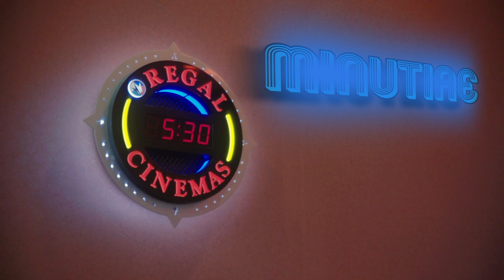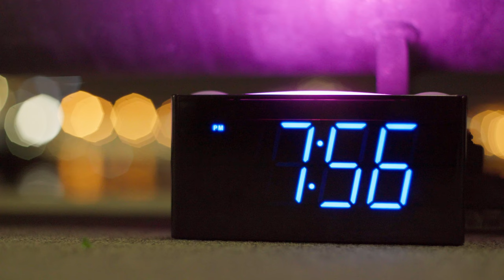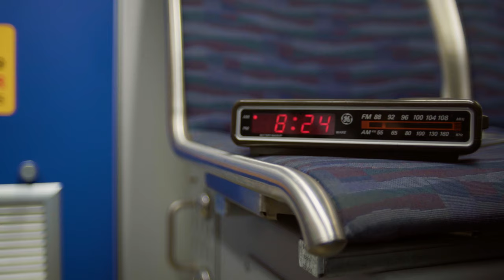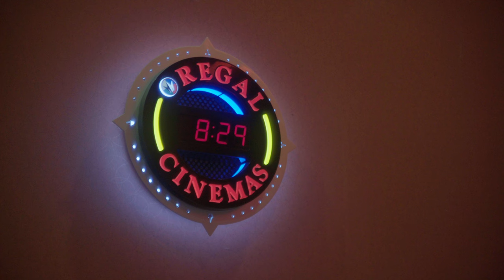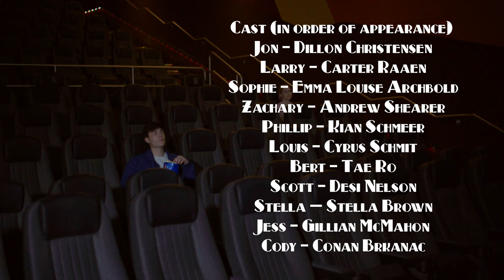minutiae - Short Film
A lone, apathetic man goes to see a film at the theater but realizes they've misplaced something important. This leads them on an unorthodox journey, retracing their steps through the city.

Cast (In order of appearance):

Jon – Dillon Christensen
Larry – Carter Raaen
Sophie – Emma Louise Archbold
Zachary – Andrew Shearer
Phillip – Kian Schmeer
Louis – Cyrus Schmit
Bert – Tae Ro
Scott – Desi Nelson
Stella — Stella Brown
Jess – Gillian McMahon
Cody – Conan Brkanac

Director: Dillon Christensen
Writers: Dillon Christensen, Kian Schmeer, Tae Ro
Producer: Kellen McClure
Assistant Director: Kian Schmeer
Director of Photography: Joey Pirich
Camera Operator : Carter Raaen
Composer: Cyrus Schmit
Editors: Andrew Leahy, Carter Raaen, Brian Liu
Colorists: Brian Liu, Tae Ro
Sound Recordist: Cyrus Schmit
Sound Editing: Rohan Sastri, Jonny Kwan
Script Supervisor: Annie Tu
Makeup and Costume: Jordan Cohen
Production Assistants: Kate Rogers, Ali Alshaibani, Billy Le
Equipment provided by Joey Pirich, Jonny Kwan, Dawit Borrows, Luke Wilhelm

ABOUT LUX
Founded by UW alum Blake Rizzo in 2016, LUX: Film Production Club has been the hotspot for educating UW students on how to "make films and meet people" for over 7 years.